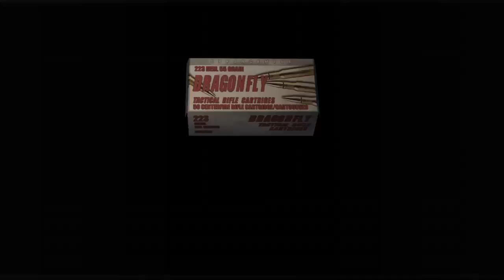resident evil 4 Chapter 3-3